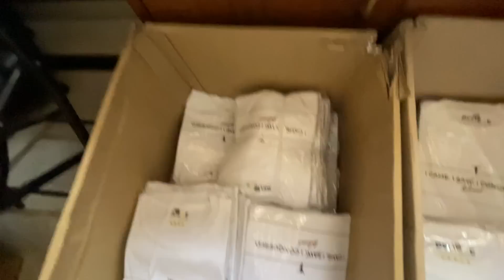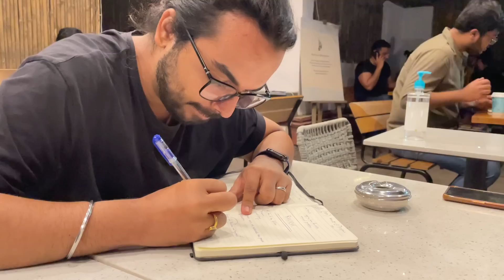HOW I LAUNCHED MY CLOTHING BRAND IN INDIA - Paritosh Anand || Daily Vlog 020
In this vlog, I show you how we launched THE SUCCESSFUL CLOTHING BRAND OF INDIA - BELIEVE CLOTHING.

With the one and only: Nari (get her to 4000 quickly!)